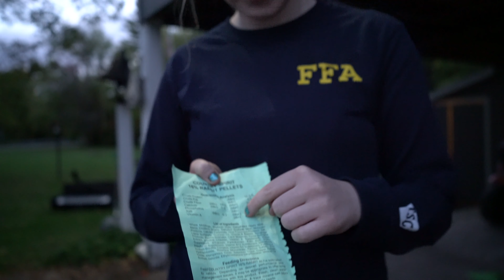Girls on the Homestead | Getting Chores Done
Amelia, Atlas, and I spend the evening getting chores done before heading out to the fairgrounds to pick up Vivian from an FFA project. Vivian is super excited to have had the opportunity to help with her local FFA chapter as they clean out barns as a fundraiser.